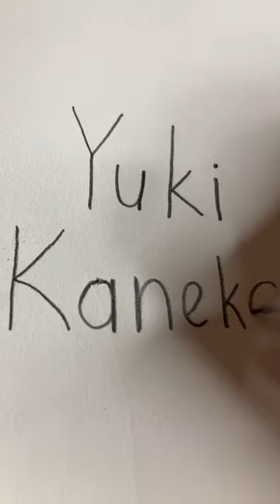Drawing My OC ✨Yuki Kaneko!✨ (Read Pinned Comment Pls!)